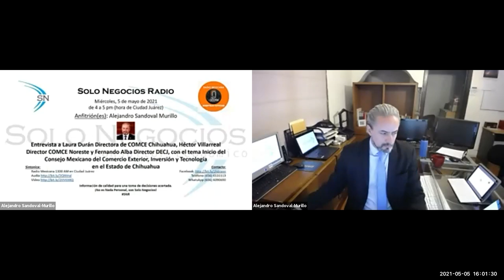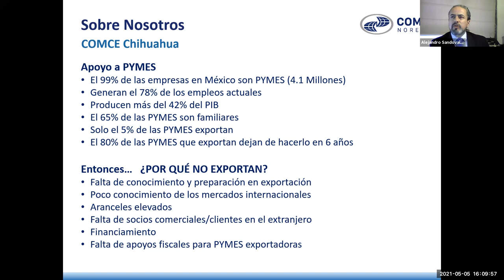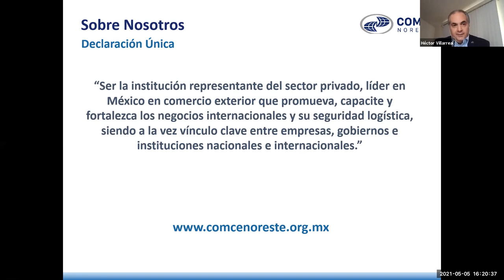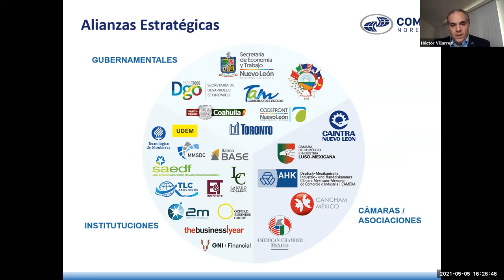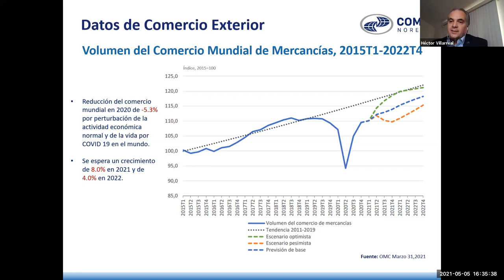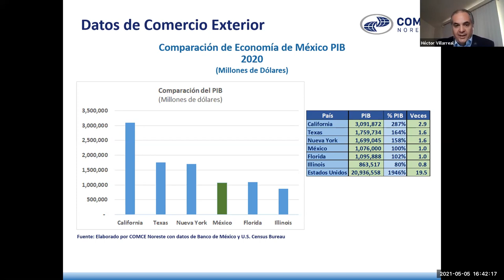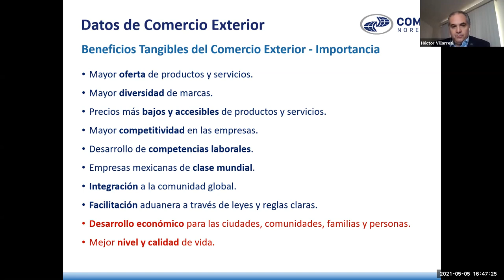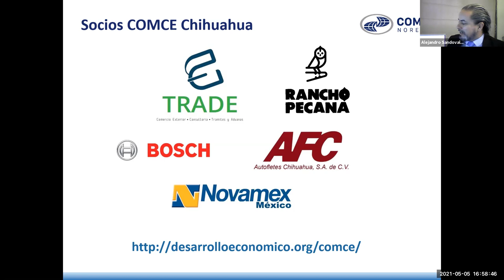[SNR] Solo Negocios Radio del 05 de mayo de 2021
Entrevista: Laura Durán Directora de COMCE Chihuahua, Héctor Villarreal Director COMCE Noreste con el tema Inicio del Consejo Mexicano del Comercio Exterior, Inversión y Tecnología en el Estado de Chihuahua.